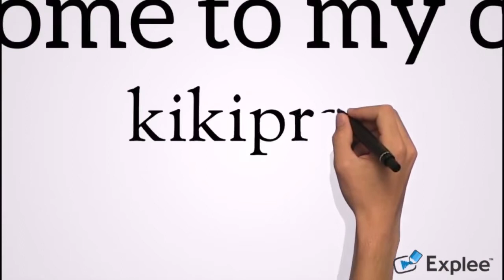CAPTAIN TSUBASA RISE OF NEW CHAMPIONS PS 4 | TRAILER | 2020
Trailer Gameplay CAPTAIN TSUBASA RISE OF NEW CHAMPIONS for PS4 .

You can check this video,

⏩Hastag: gameps4 captain tsubasa rise of new champions ps4 captain tsubasa rise of new champions ps4 gameplay captain tsubasa rise of new champions ps4 trailer jogo ps4 captain tsubasa rise of new champions captain tsubasa rise of new champions game ps4
captain tsubasa rise of new champions ps4 demo

captain tsubasa hari ini di rcti 2020 bahasa indonesia,
captain tsubasa 01 full episode,